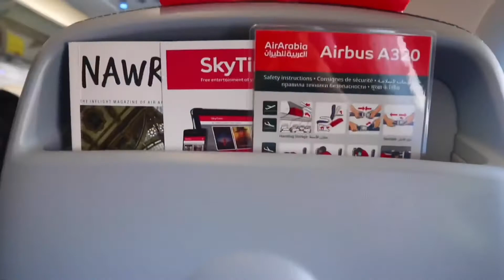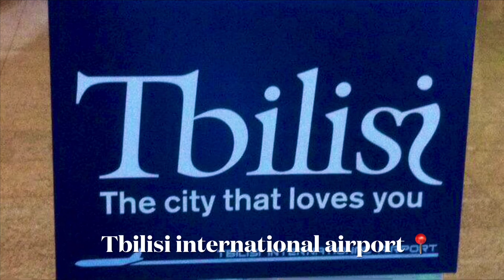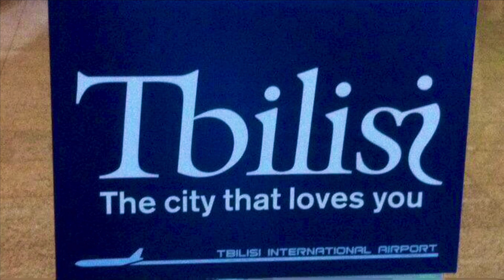الطريق الي جورجيا - ١٢ دقيقة من أروع المناظر للسحب وجبال التلج ✈️🇬🇪 from Dubai to Georgia 🇬🇪✈️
من دبي الي تبليسي جورجيا عن طريق طيران العربيه .. الفيديو ييدأ من دبي مرورا ب مطار الشارقه الي ان ينتهي بالوصول الي تبليسي عاصمه جورجيا 🇬🇪
The video has started from Dubai heading to Sharjah airport then flaying to Tbilisi , Georgia 🇬🇪